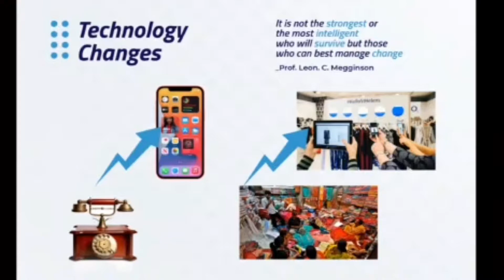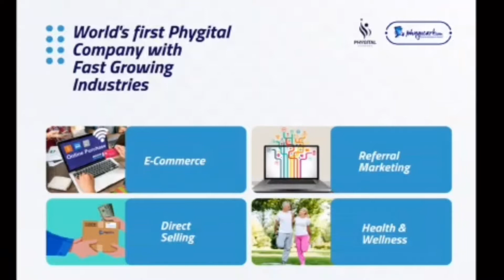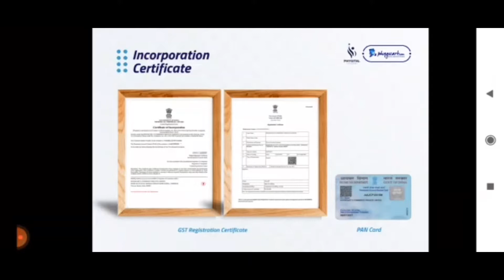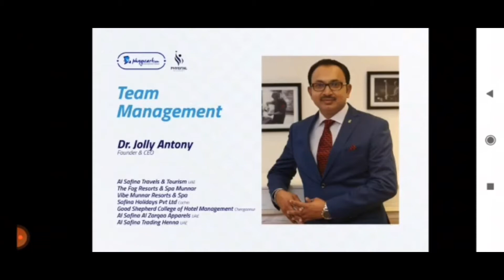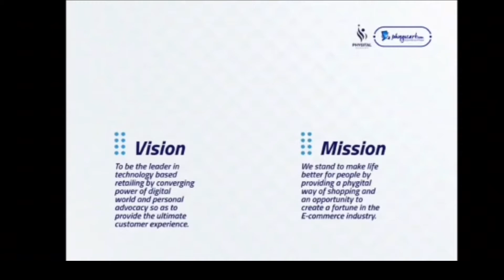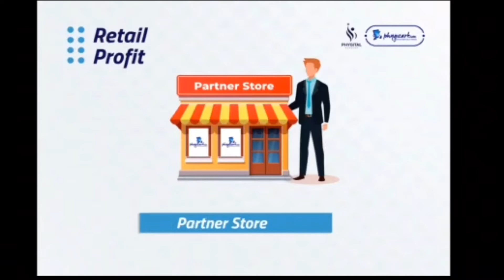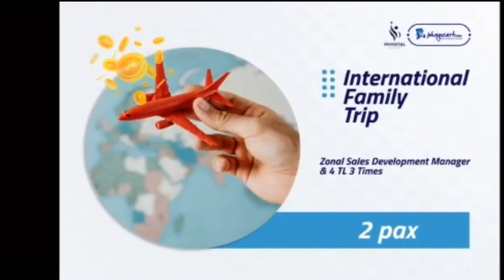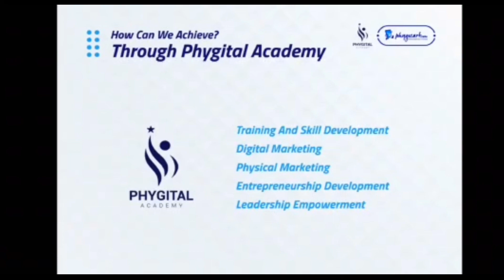Plan Presentation Phygicart | Jaseera | 9995026527